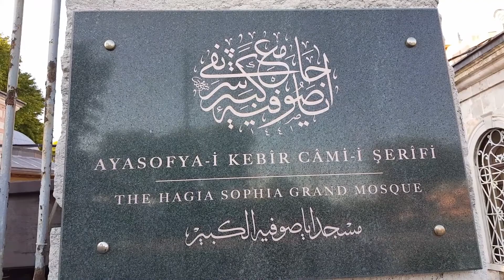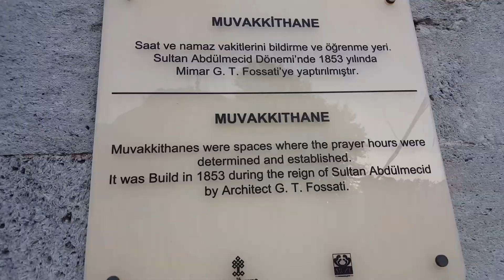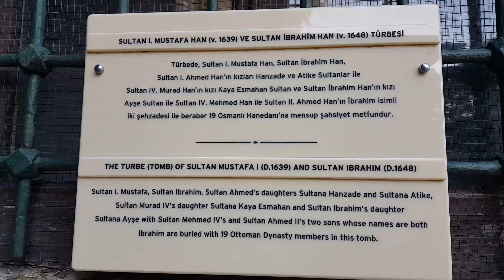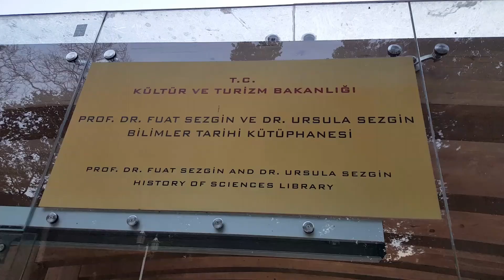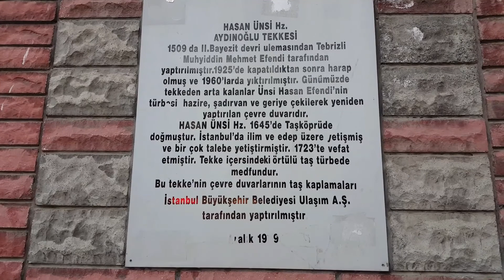SULTANAHMET, AYASOFYA VE GÜLHANE 11 Haziran 2021